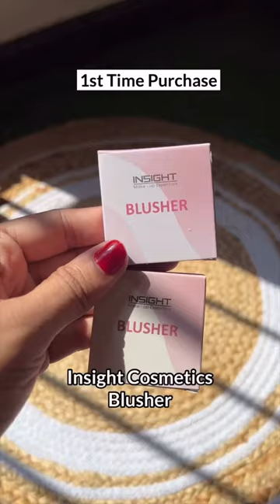Nykaa Pink Love Sale Is Live.. 💕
Sale is live .. 💕